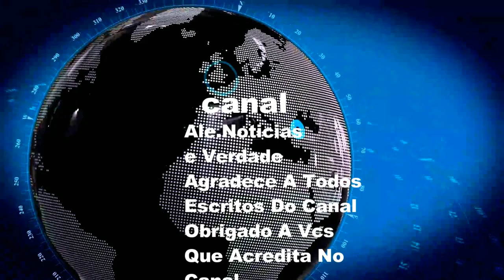Força tarefa da PM realiza operação na Vila Kennedy, Vila Aliança e em Senador Camará